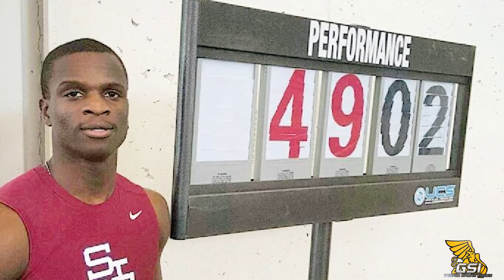GSI Documentary: St. Joseph the Worker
The story of MWSU Track & Field's first-ever national championship qualifier and the strange twist of St. Joseph fate that brought Phillip Thompson to Griffon Nation.